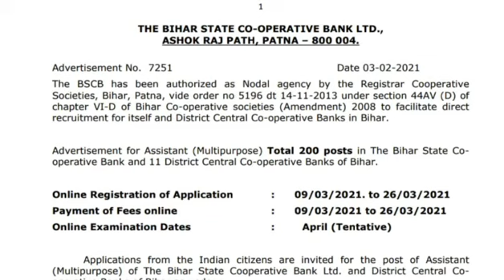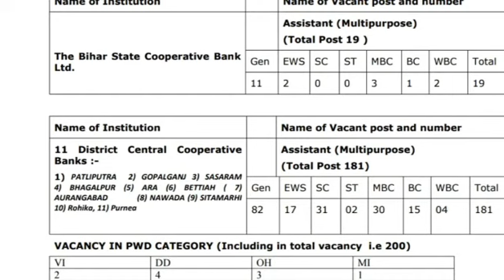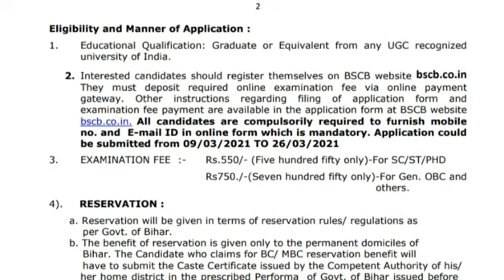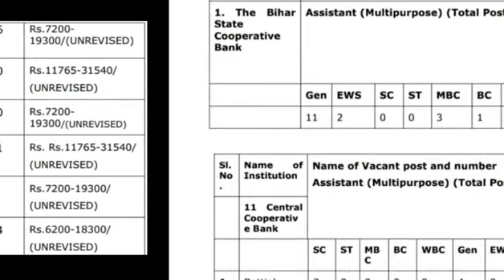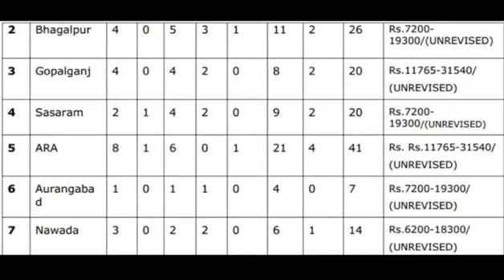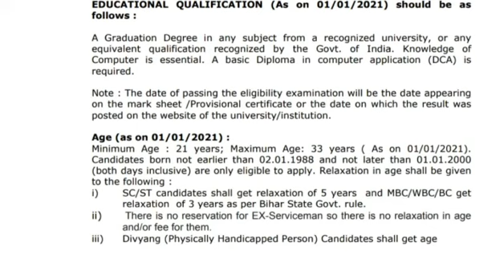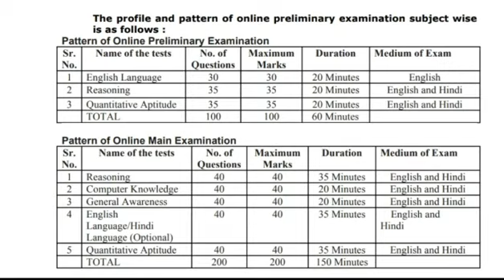BIHAR STATE COOPERATIVE BANK REQUIREMENT FOR ASSISTANT, EXAM DATE, VACANCY